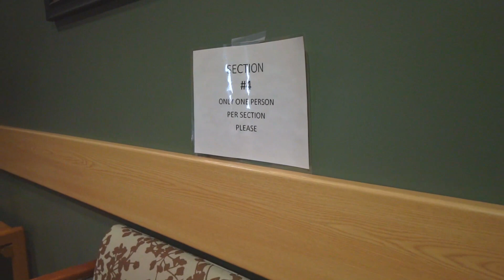Women's Imaging during COVID-19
One in eight women will develop breast cancer in her lifetime. Early detection is important. In this video, Emily Ralston, MD, a Radiologist with Mission Imaging, explains why it’s important for women not to postpone imaging exams and how we’re keeping everyone safe during COVID-19.

TRANSCRIPT:

We know that the breast cancers out in our community are still there even in the midst of a viral pandemic, and the more our patients wait to come in for imaging — that just gives those tumors time to grow, and when they are diagnosed that means they'll be at a later stage, and when breast cancers are found at a later stage those patients do more poorly. When we first learned that the viral pandemic was coming to our area, we jumped into action. We learned as much as we could about the virus and all the steps that we needed to take to keep our patients and our staff safe. So when patients come to our Imaging Center we are now asking that they limit the number of friends and families that accompany them, and at our front door we have a staff member who is doing temperature screening with a contactless thermometer. You'll be asked if you've had any respiratory symptoms or contact with someone with a known COVID infection. We also have implemented universal face masks. All staff wear face masks and patients do as well. You'll be provided a face mask or you can wear your own if you like. After arrival, we have reconfigured our waiting areas so that social distancing is more easy to achieve. There's increased focus on surface hygiene. We have staff members cleaning chairs, wiping down equipment, wiping down surfaces in our dressing areas. One in eight women will develop breast cancer in her lifetime, and that doesn't change when we're in the middle of a viral pandemic, and so if a patient was nervous or concerned about coming in, I would tell them we're ready to take care of you we've made all the changes that are necessary to take care of patients safely, and this is a period of time where it's so important to keep yourself and your loved ones as healthy as possible.